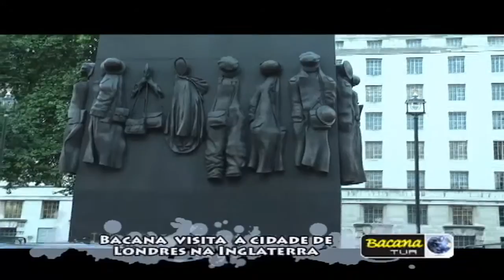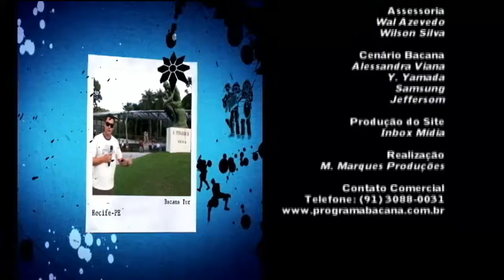27-05-2012 - Bacana Tur - Inglaterra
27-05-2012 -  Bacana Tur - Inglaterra